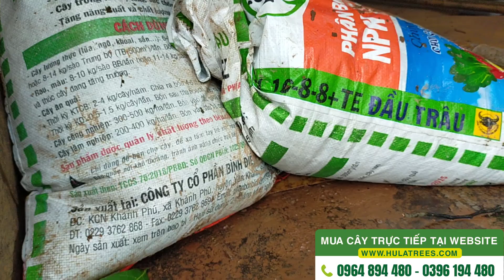Chuyển cây hồng giòn và cây chay đã đánh đảo gửi khách Phú Thọ 0977973535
Bán cây tùng bách tán giống ship toàn quốc

Tất tần tật giá cây các loại nhà em bán xem tại Group Facebook "Giá cây và hoa"
Nhà vườn Hula Trees chuyên bán buôn, bán lẻ các loại cây loại hoa, cây công trình, cây sân vườn, cây trong nhà, cây giống, cây ăn quả.
Địa chỉ: Xóm 4, xã Xuân Quan, huyện Văn Giang, tỉnh Hưng Yên.